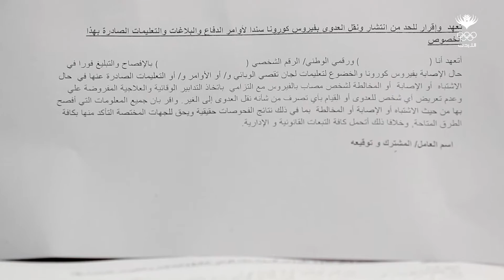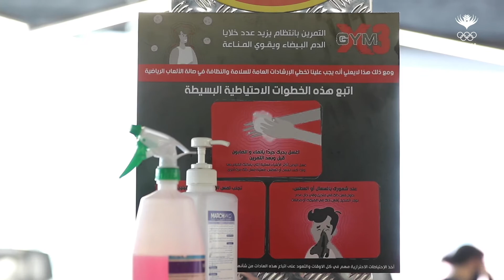عودة المراكز والأكاديميات الرياضية ومراكز اللياقة البدنية إلى العمل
عودة المراكز والأكاديميات الرياضية ومراكز اللياقة البدنية إلى العمل بدءًا من اليوم وسط التزام بالتعليمات والبروتوكول الصحي الصادر عن وزارة العمل واللجنة الأولمبية الأردنية.